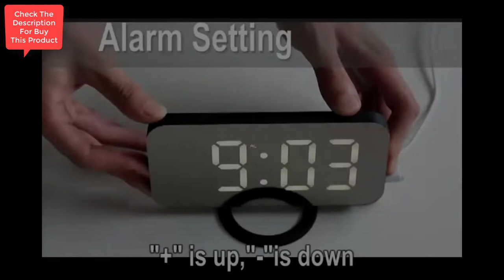Digital Clock Large Display, LED Electric Alarm Clocks Mirror Surface for Makeup with Diming Mode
Digital Clock Large Display, LED Electric Alarm Clocks Mirror Surface for Makeup with Diming Mode, 3 Levels Brightness, Dual USB Ports Modern Decoration for Home Bedroom Decor-White

Women Best Collection